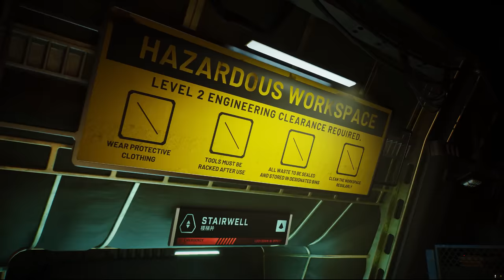Fort Solis - Official Dark Side of the Red Planet Trailer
Watch as Jack Leary finds evidence that something is amiss in this tense new trailer for Fort Solis, an upcoming thriller game coming to PlayStation 5 and Steam on August 22, 2023. Fort Solis features the voice talents of Roger Clark, Troy Baker, and Julia Brown.

Responding to an unusual alarm call from a remote mining base, Jack arrives at the dark and desolate Fort Solis. As the night grows longer, events escalate, spiral out of control and the mystery of what happened to the crew begins to reveal itself. The storm is approaching, limiting Jack’s escape as he looks to hold out until morning arrives.